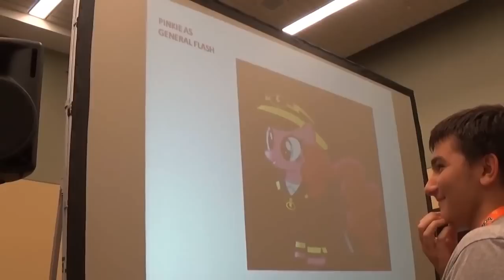Fiery Joker Highlight Reel: August 2015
The best of August 2015's videos and fanart!